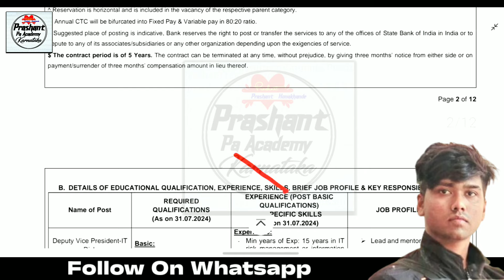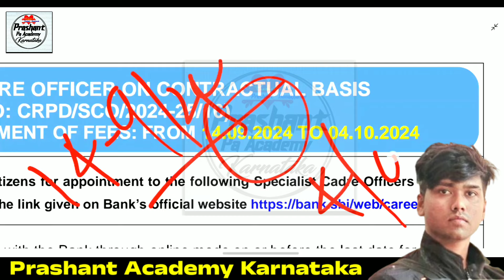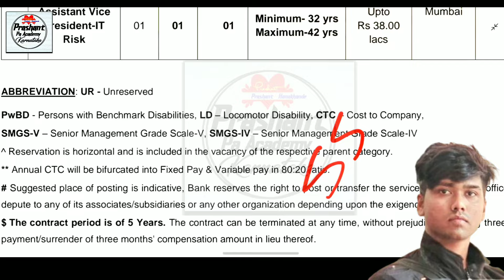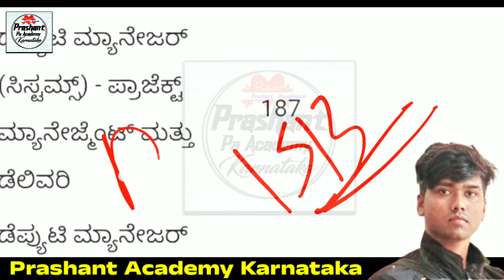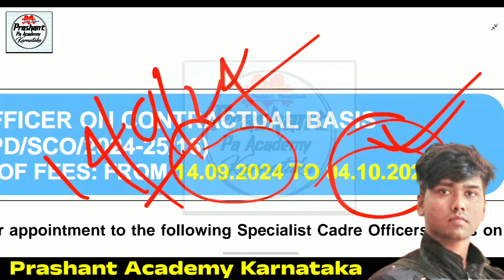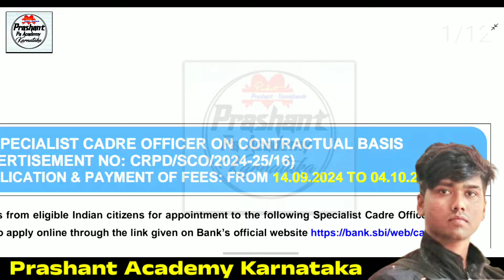1513 Sbi Bank Recruitment 2025 | New sbi Bank permanent Jobs | How to Apply Online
1513 Sbi Bank Recruitment 2025 | New sbi Bank permanent Jobs | How to Apply Online
Indian sbi Bank New Vacancy Recruitment 2024 Jobs